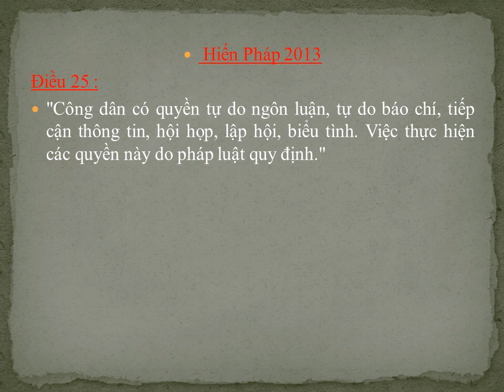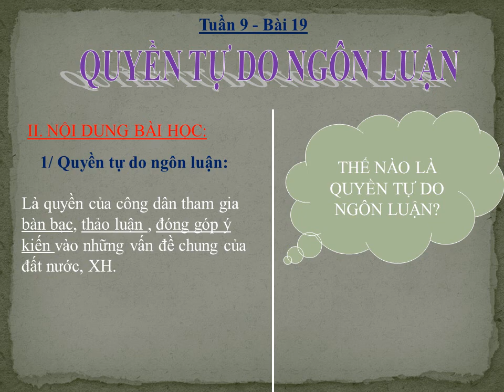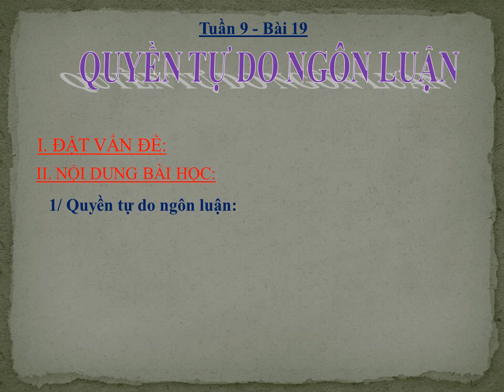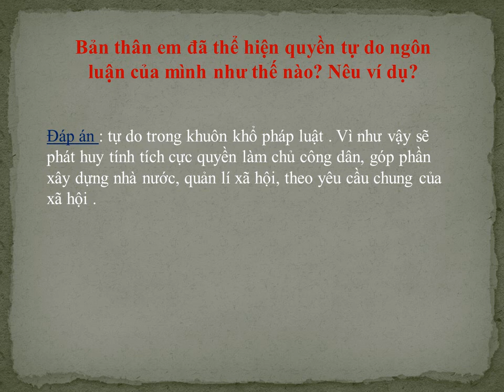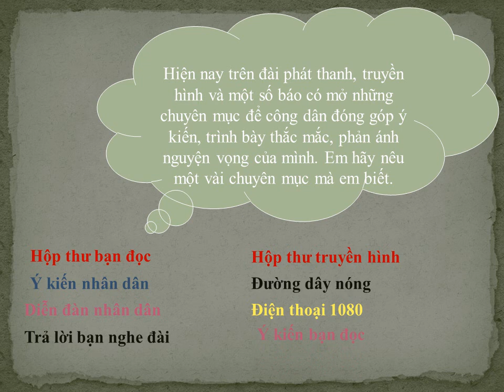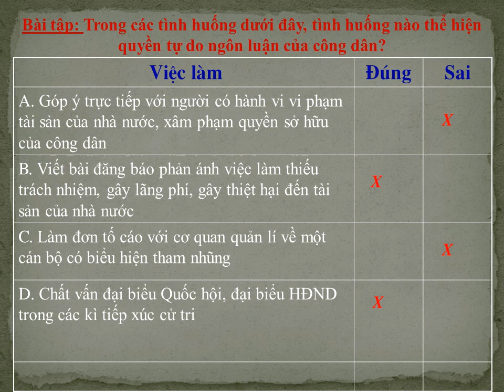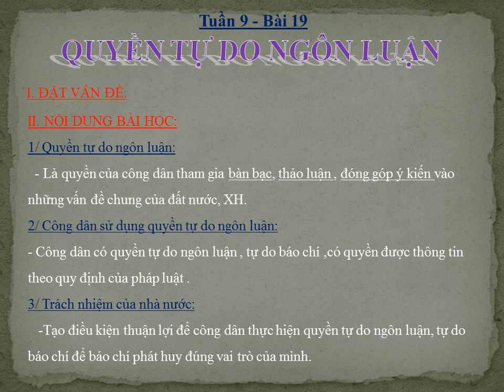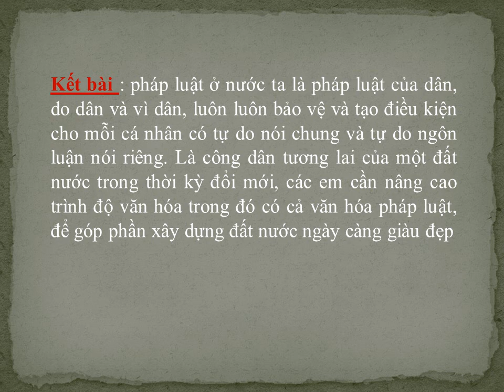GDCD 8 (13.4 - 18.4) - Bài 19: Quyền tự do ngôn luận